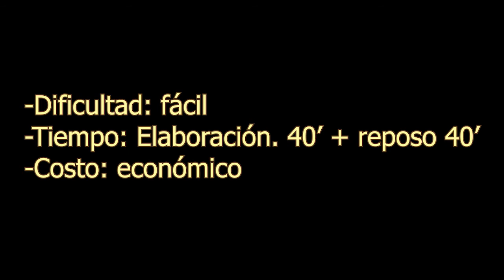Huevos a la Bechamel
Bienvenidos a una nueva receta de CONSUELATE COCINANDO.

En esta ocasión haremos los exquisitos HUEVOS A LA BECHAMEL,
muy nutritivos, sanos y económicos, para cualquier comida en cualquier tiempo.  Les gustarán a todos.

INGREDIENTES:

Para 12 unidades (4 personas)

• 6  huevos cocidos abiertos en mitades a lo largo
• 30/40 Gr cebolla muy picada
•  80 Gr aceite de oliva extra virgen
• 80 Gr harina de trigo común
• 1 cucharadita de maicena
• 600 ml leche entera templada
• Nuez moscada molida al gusto
• Pimienta negra molida al gusto
• Sal
• 2 Huevos batidos (para rebozar)
• 200 Gr pan rallado (para rebozar)
• Aceite de oliva (para freír)

Dificultad: fácil
Tiempo: Elaboración. 40’ + reposo 40’
Costo: económico

Espero que te guste y me des 👍; tu gesto recompensa mi esfuerzo, ¡gracias!  No dejes de verlo hasta el final y de compartirlo en tus redes.